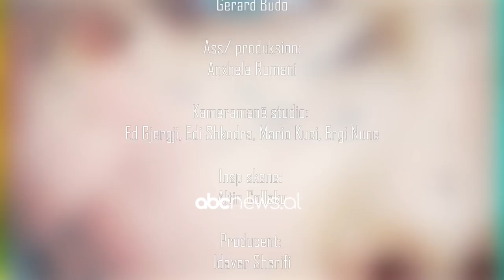“Me shajne hundederr” i riu ben ndryshimin e madh te Spitali Amerikan dhe Doktor Plastik